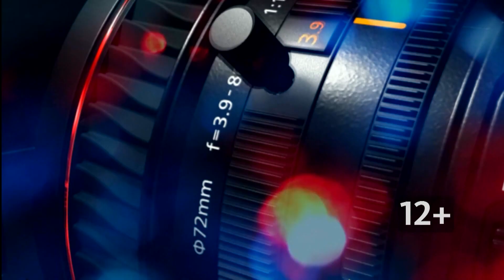«Интервью дня»: Ольга Литягина и Александр Муратов